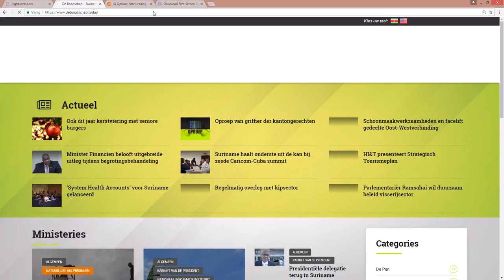Begrotingsbehandeling start medio januari